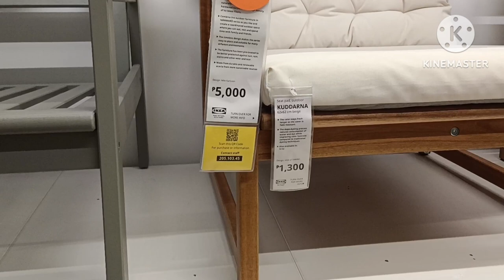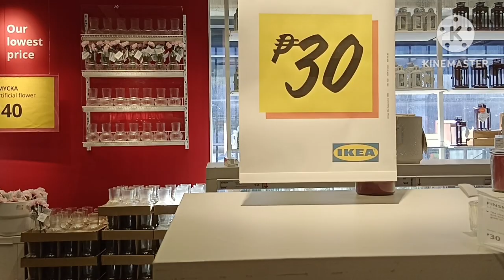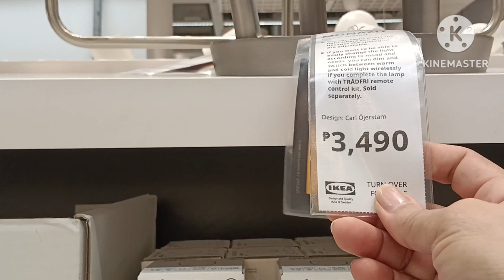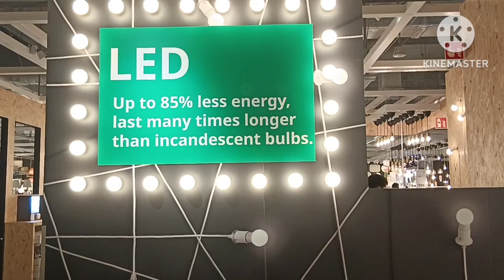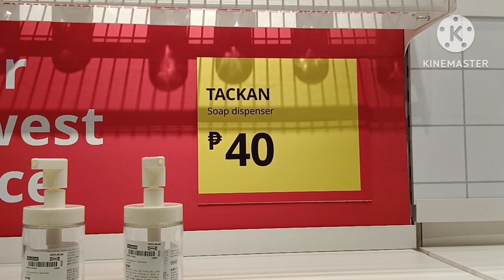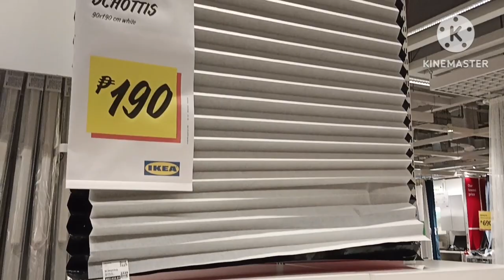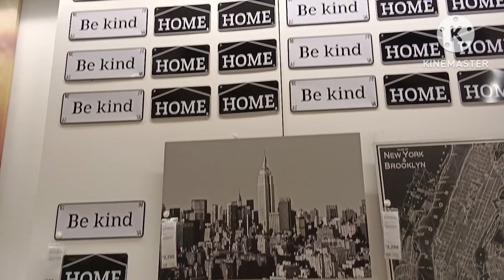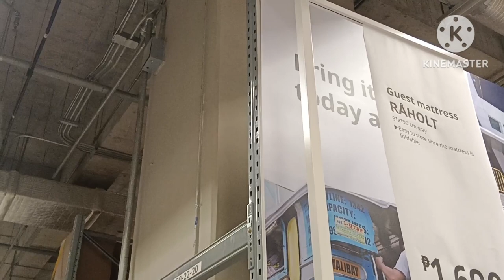IKEA MOA🇵🇭 YELLOW ON TAG THE LOWEST PRICE EVER AS LOW AS ₱30.DISCOUNTED PRICE IN SELECTED ITEMS.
IKEA MOA PHILIPPINES
PASAY CITY